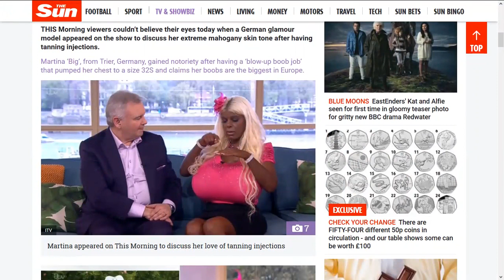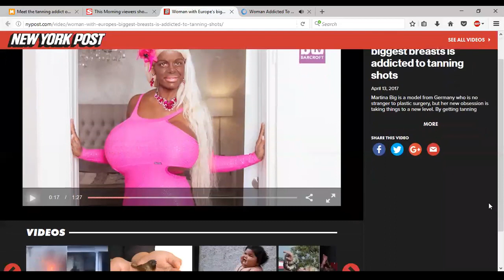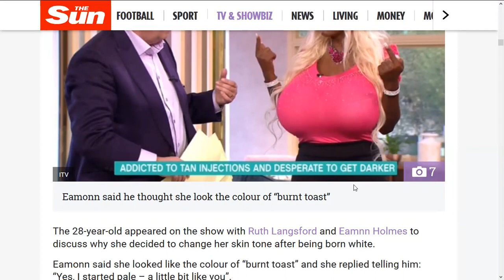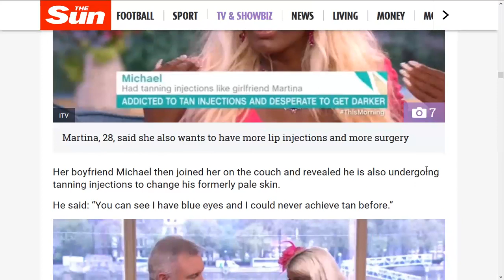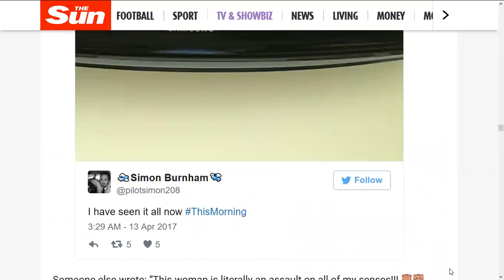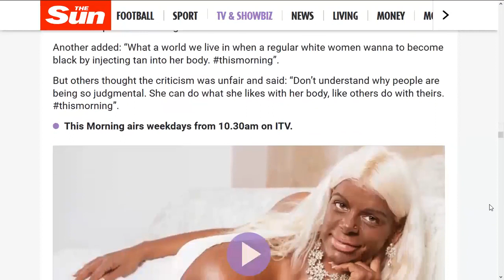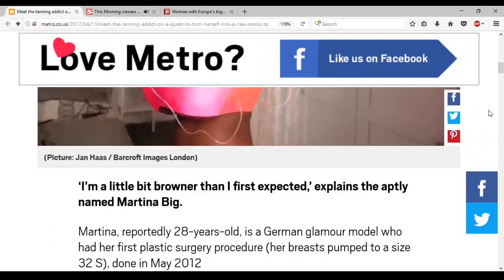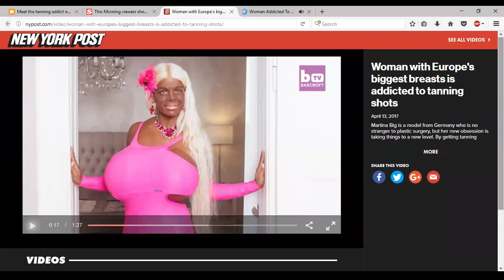White Woman Changes Her Skin Black with Melanin Injections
Update: she now wants to be Black and is having plastic surgery to have African features. Meet Martina Big, the .

A German woman gets tanning injections so she go from being white to African Black. In this Video, Cynthia G discusses the pathology of Caucasoid who seek .

melanin injections changes white woman skin black !! A German woman gets tanning injections so she go from being white to African Black. In this Video .

Extreme tanning vesves melanin injections. Meet Martina Big, the german woman who has completely changed her skin color from pale damn near white to dark .